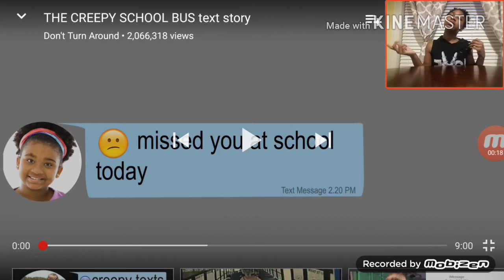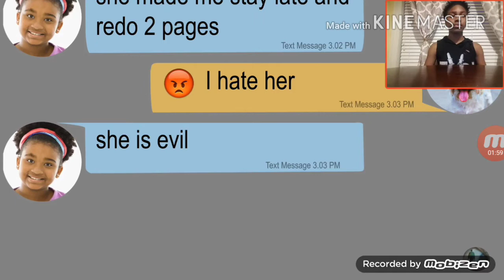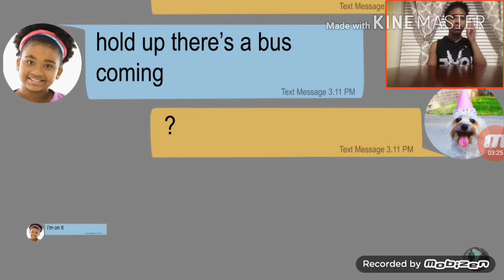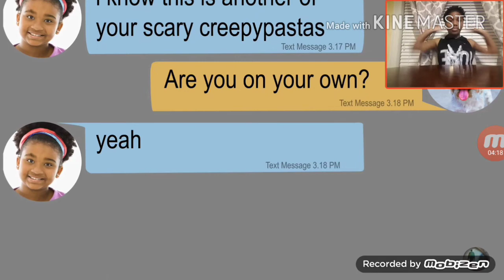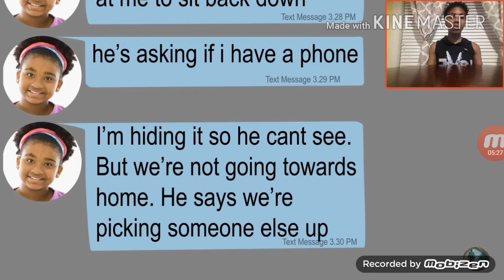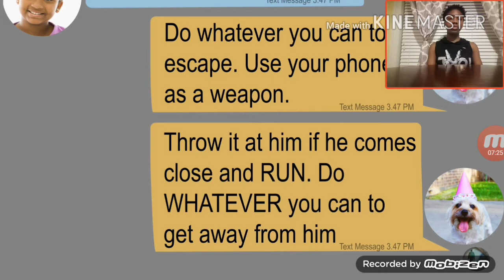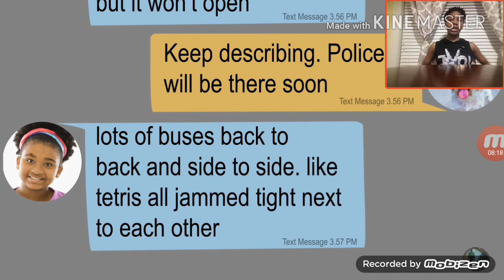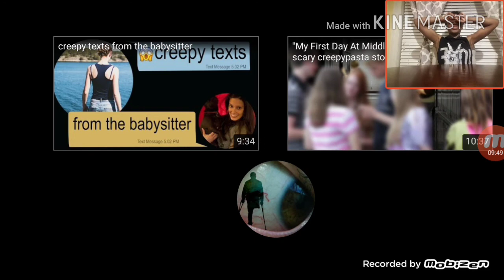THE CREEPY SCHOOL BUS text story